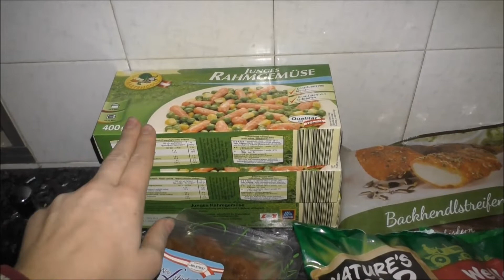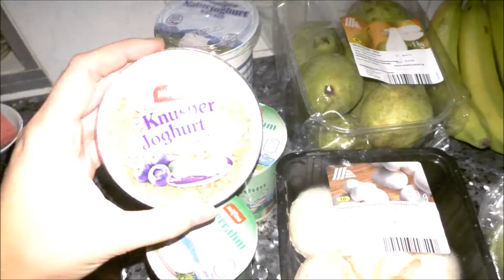FOOD Haul / Wochen Einkauf / 2 Erwachsen + 2 klein Kinder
Servus!
Hier geht es um Kosmetik, Kinder,
Renovieren / Schnäppchenhaus und  Backen.
Werbung durch Markennennung  ( unbezahlt )

kosmetikbine